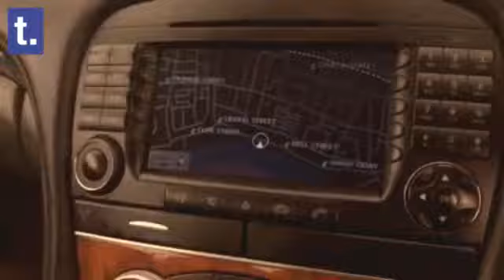Mercedes SL 350 3.7 Convertible